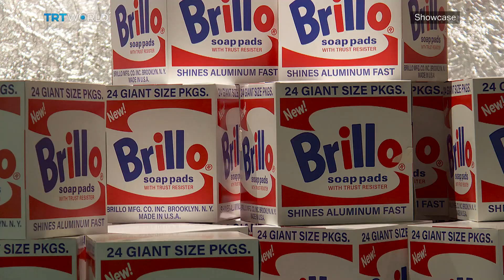Andy Warhol in Istanbul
He is one of the most influential artists of the 20th century. And now, Andy Warhol, the leading name in the world of pop art, is featured in a new exhibition in Istanbul. It is the opportunity of a lifetime for a Turkish curator tasked with displaying 90 original works, including some of his most iconic paintings. Aadel Haleem has this first glance.